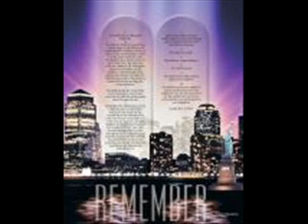NO SURRENDER,,,,ME ON GUITARS AND ALL VOCALS,,,MULTITRACK!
NO SURRENDER,,ME DOING A LIL MULTITRACK WITH MYSELF,